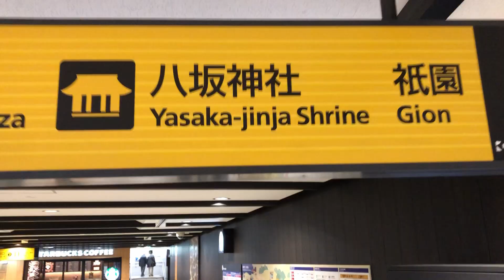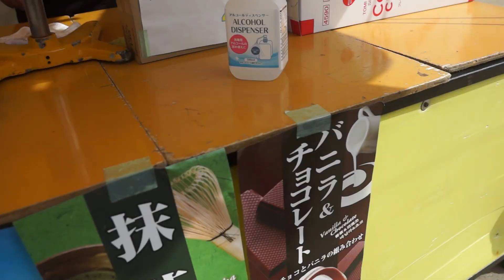Blasian Family day out in Kyoto Japan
Blasian family Cherry Blossom day out in Kyoto Japan

Follow us to an arcade to play the latest pokemon game.
We visited Yasaka shrine and Maruyama Park in Kyoto Japan

Instgram: femi_smiles

Theme music : Skillaz